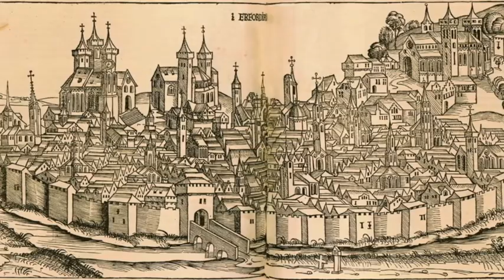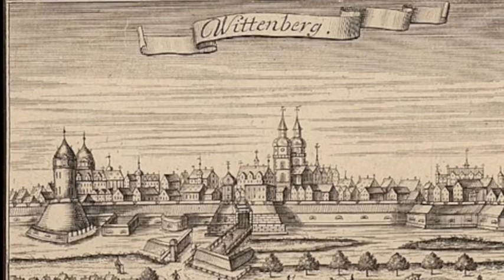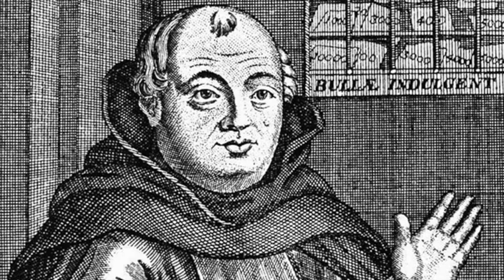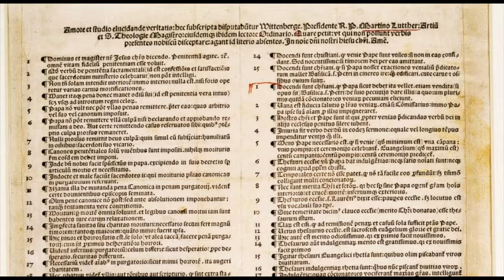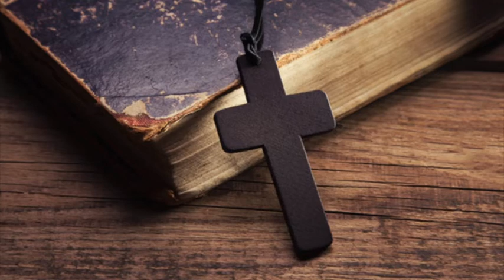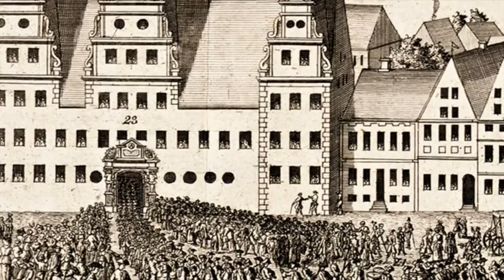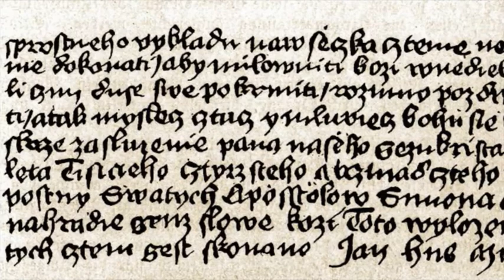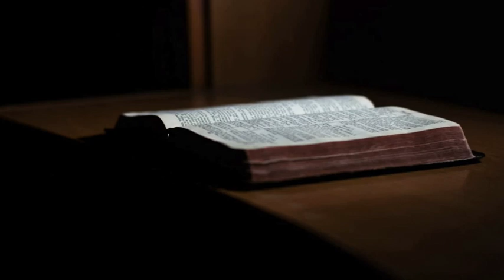La tragédie des siècles: Chapitre 7 — Luther se sépare de Rome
Chapitre 7 du livre "La tragédie des siècles" d'Ellen White.

Suscité à son heure pour réformer l’Eglise et éclairer le monde, Martin Luther a joué le rôle le plus considérable dans le grand mouvement réformateur du seizième siècle. Zélé, ardent, pieux, ne connaissant aucune crainte sinon celle de Dieu, il n’admettait d’autre base de foi que les saintes Ecritures.